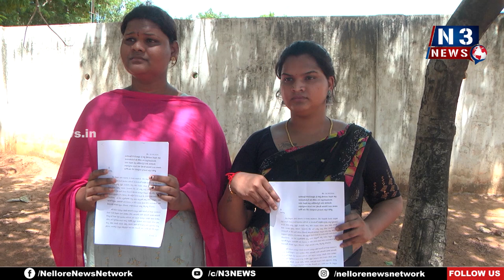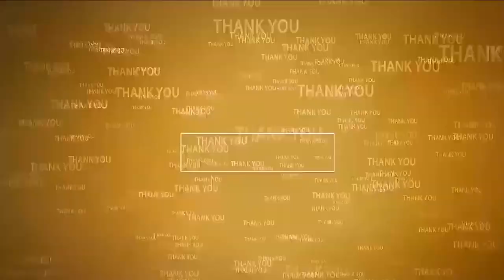మాకు ప్రాణ‌హాని ఉంది...ర‌క్ష‌ణ క‌ల్పించండి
- ఎస్పీ గ్రీవెన్స్ లో ట్రాన్స్ జెండ‌ర్స్ విన‌తి